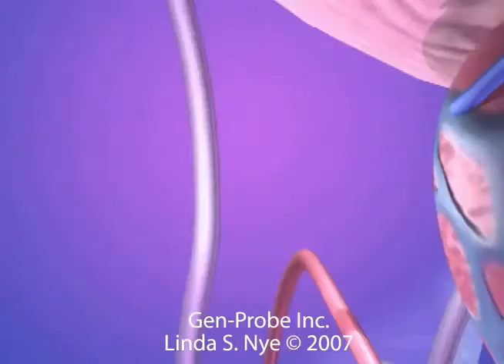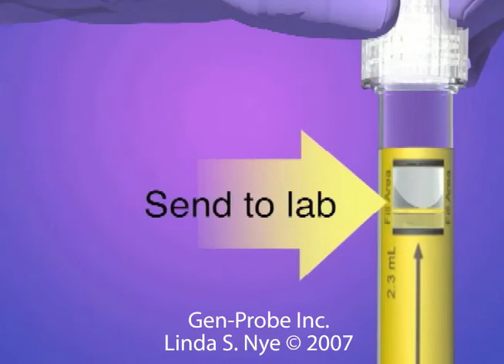Gen-Probe: PROGENSA PCA3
Specimen collection for PROGENSA PCA3 (prostate cancer gene 3) assay, the first molecular test to help determine the need for repeat prostate biopsies.